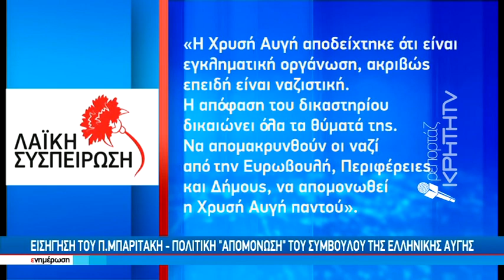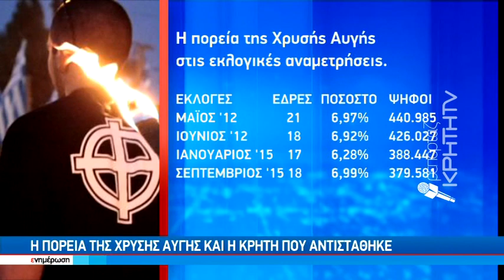Εισήγηση του Π. Μπαριτάκη πολιτική "απομόνωση" του σύμβουλου της Ελληνικής Αυγής